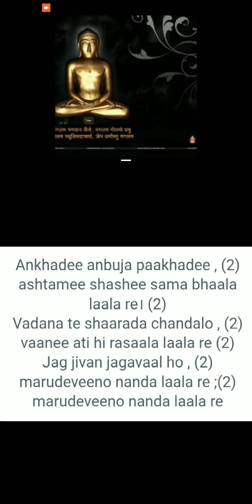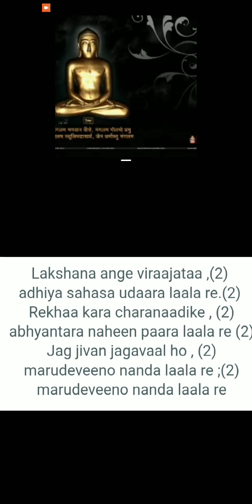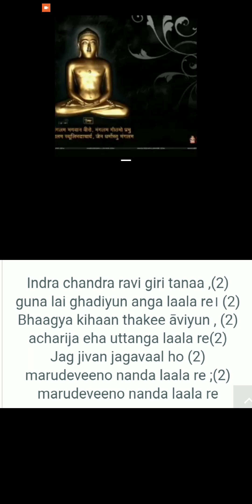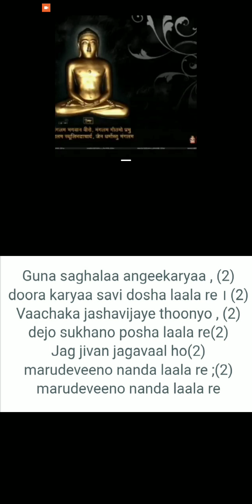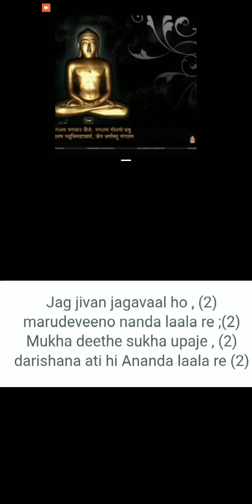Jag Jivan Jagvaal Ho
Pujya gurudev shri yashovijayji mahraj dwara rachayelu adbhut stavan
Jainam Jayati Shashanam